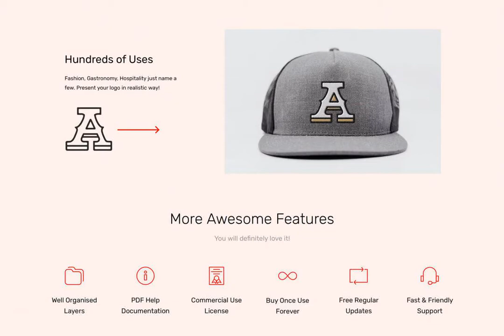Mock-up: Patch Mockups + Embroidery Generator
Created: Apr 16, 2020
Compatible with: Adobe Photoshop
File Type: JPG, PSD, PDF
File Size: 2.09 GB
Dimensions: 6000 x 4000 px
DPI: 300
Layered

PATCH MOCKUPS + EMBROIDERY GENERATOR - Launch Sale - $39 I Regular Price - $49
Make your design presentations stand out with our Patch Mockups and Embroidered Generator! Display your logo, artwork or illustrations in a realistic way. Dozen embroidery styles to choose from. You can adjust thickness of the embroidery and combine them to achieve hundreds of possibilities. You can easily rotate the patches to get landscape format. 2 different contour styles to choose. Play with the light opacity to get different contrasts. You will also get high quality textures like fabric, marble, jeans, plywood or apron.

SPECIFICATION

12 Patch Mockups
Each patch goes with 2 different contour styles to choose.
Dozen embroidery styles to choose from
Embroidery Generator
20 high quality textures
6 premade scenes ready to use
Professional photo shoots with great attention to details
Huge resolution. Perfect for closeups and print
Easy editing via smart object layer. Place your design. Hit save and youre done!
All files and folders are neatly organized. Each layer is properly named
PDF Help Documentation

You can change color of beanie, backpack and some aprons.

Shopkeepers can download affordable mock up template collection. Searching for the best mockups? Look at this cool mockup bundle to use in your next project.